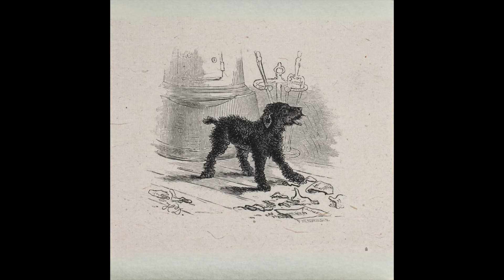Billy Cobb - The Greatest Generation (From "Black Hound")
I wrote and recorded this song today totally not even realizing it was memorial day, and I thought I'd post it today for the occasion because it felt topical. This will be on my next album "Black Hound" which I will release as soon as it's ready.